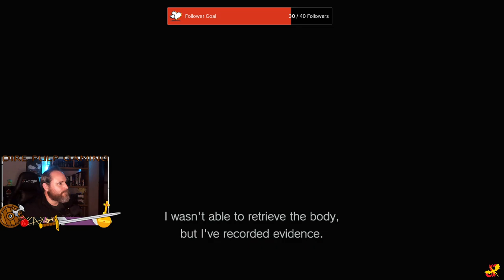Finale: NO! A Baby Ate My Dingo - RE: Village PS5 - Part 7.